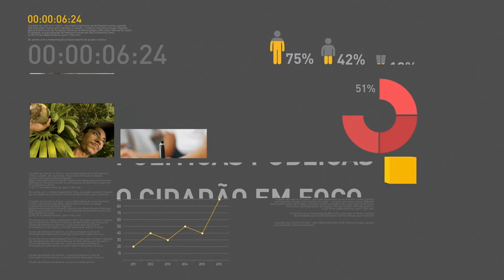Mercado de crédito brasileiro dá sinais de recuperação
REPÓRTER NBR 16H - 27.04.17: Mercado de crédito brasileiro mostra sinais de reaquecimento. Saldo das operações de crédito cresceram 0,2% em março. E mais: reforma das Leis Trabalhistas foi aprovada na Câmara dos Deputados nesta quarta-feira (27). Veja também: chanceleres do Brasil e da Tunísia assinam acordos de cooperação nas áreas de educação, ciência, tecnologia e comércio.